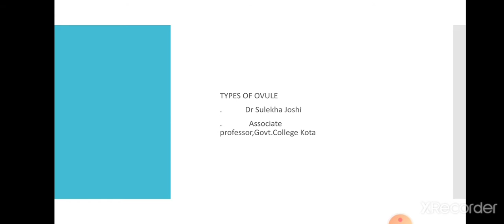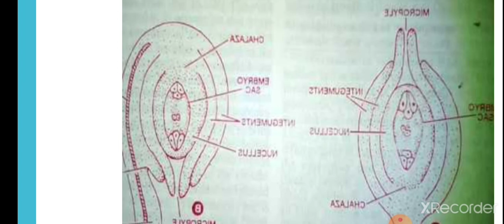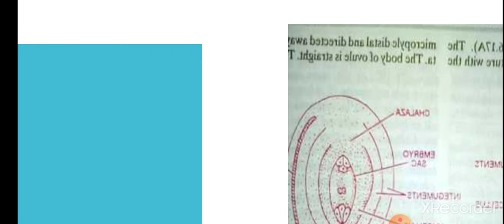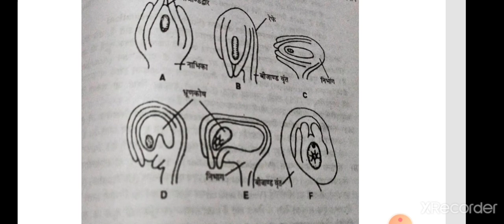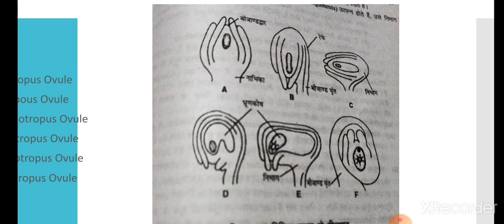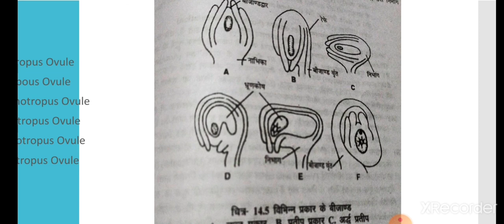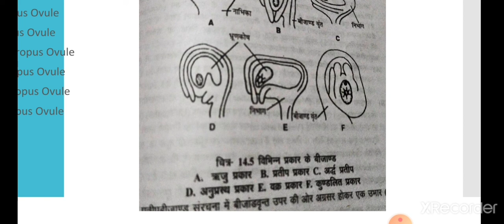Types of ovule Botany practical by Dr Sulekha Joshi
Practical B.Sc.II year